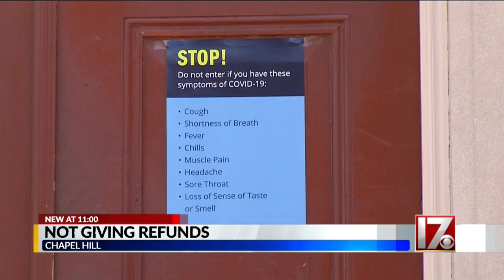UNC System schools won't reduce tuition and fees